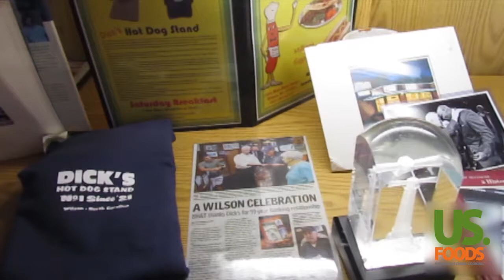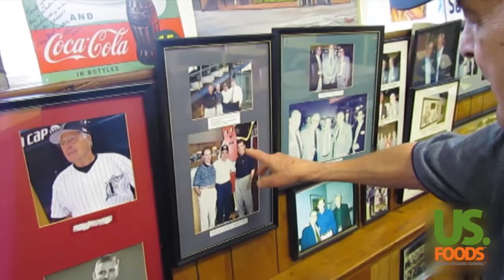US Foods Restaurant Spotlight Dick's Hot Dog Stand